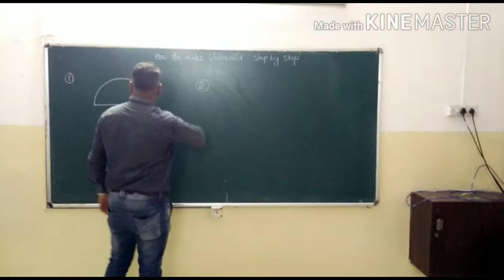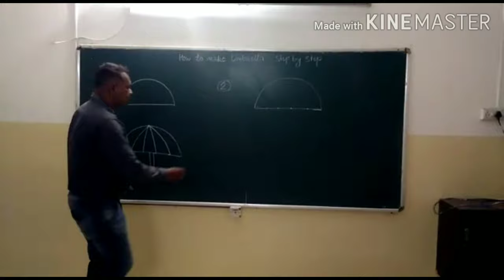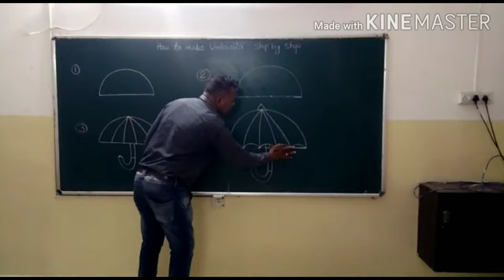How to draw an Umbrella